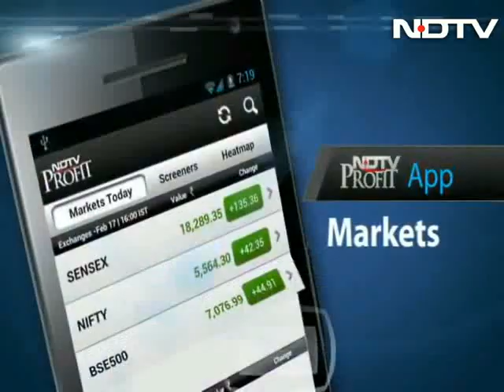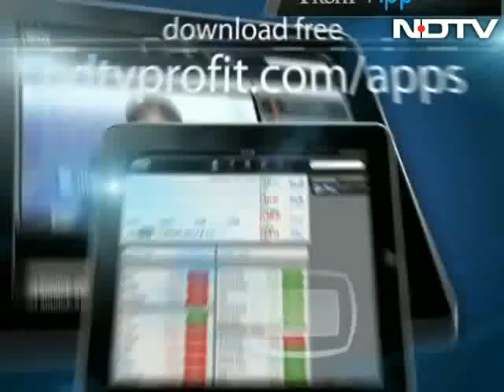Arvind Kejriwal formally launches Aam Aadmi Party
The Aam Aadmi Party (AAP), India's newest political party, was on Monday formally launched by activist Arvind Kejriwal in the presence of thousands of supporters.